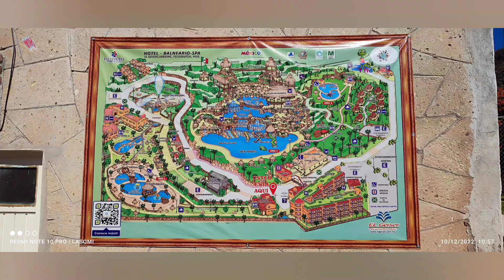PARQUE ACUÁTICO EL GÉISER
Parque acuático El Geiser Uxdejhé, Hidalgo. se puede acampar, la atención es muy buena, las albercas son lavadas casi a diario, precios accesibles y en la zona comercial está la cocina económica los Alcatraces muy buen sazón y barato.

SI TOMAS NO CONDUZCAS
💙L💙A💙S💙O💙M💙I💙